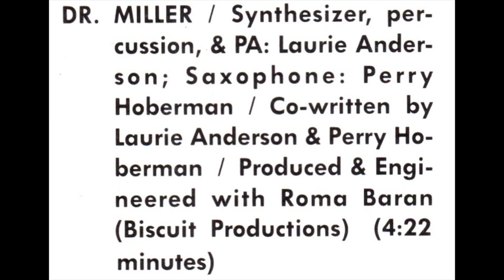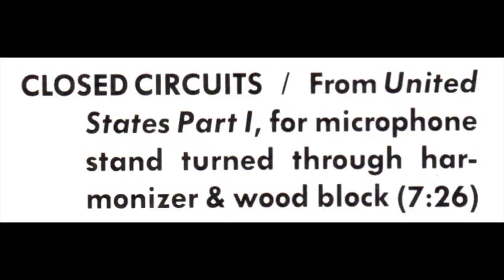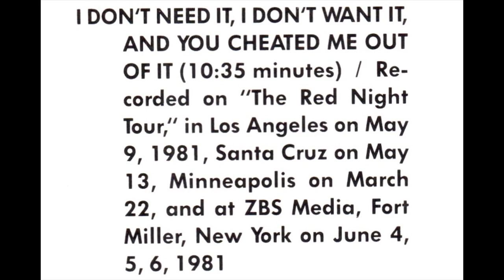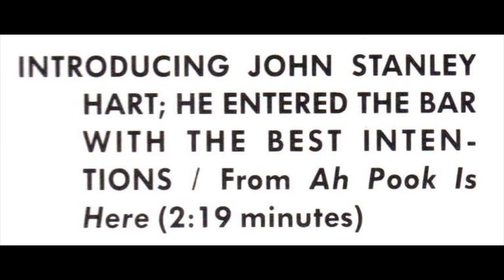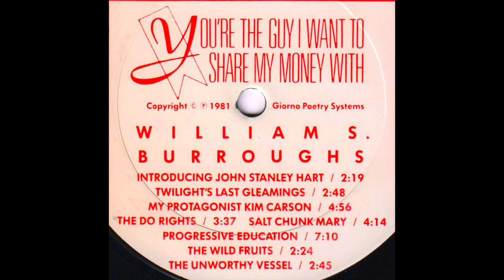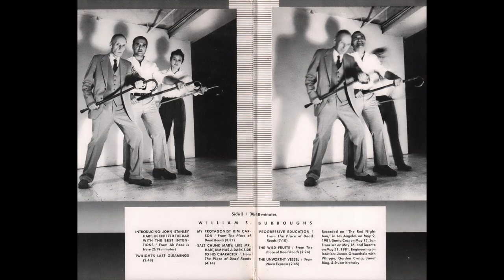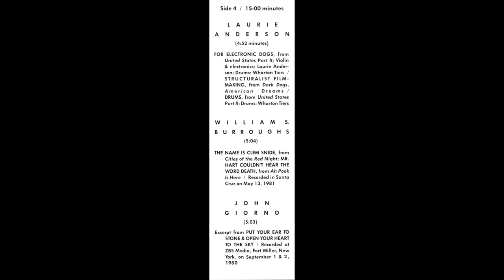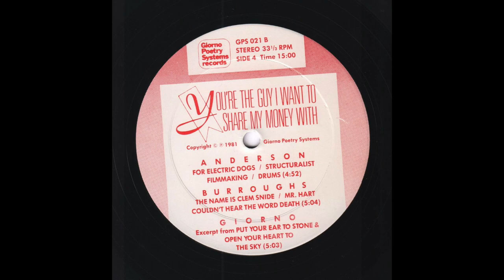Laurie Anderson / John Giorno / William S. Burroughs - You’re The Guy... 1981 full album (double LP)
2 X Vinyl, LP, US - 1981
Giorno Poetry Systems – GPS 020-021
1080p - 60fps

Side 1 (19min 31sec)
LAURIE ANDERSON
00:00 - - - A1 — DR. MILLER (Laurie Anderson-Perry Hoberman) - - - (4.22)
… Synthesizer, percussion, & PA: Laurie Ander-son;
… Saxophone: Perry Hoberman
… Produced & Engineered with Roma Baran (Biscuit Productions)
04:27 - - - A2 — IT WAS UP IN THE MOUNTAINS - - - (2.49)
… Read by Paul from L.A.
06:42 - - - A3 (A2b) — DRUMS - - - (2.49/0.30)
… From United States Part II
… Drums: Wharton Tiers
07:20 - - - A4 — CLOSED CIRCUITS - - - (7.26)
…… From United States Part I, for microphone stand turned through har-monizer & wood block
14:49 - - - A5 — BORN, NEVER ASKED - - - (4.30)
… Laurie Anderson - Farfisa organ, handclaps, violin & marimba
… from United States Part I
19:17 - - - End Side 1)

Side 2 (18min 37sec)
JOHN GIORNO
19:46 - - - B1 — I DON’T NEED IT, I DON’T WANT IT, AND YOU CHEATED ME OUT OF IT - - - (10.35)
… Recorded on "The Red Night Tour," in Los Angeles on May 9, 1981, Santa Cruz on May 13, Minneapolis on March 22, and at ZBS Media, Fort Miller, New York on June 4, 5, 6, 1981
30:21 - - - B2 — COMPLETELY ATTACHED TO DELUSION - - - (7.52)
… Recorded at ZBS Media, Fort Miller, New York, on January 19, 20, 21, 1981
38:08- - - End Side 2)

 Side 3 (30min 48sec)
38:28 - - - C1 — INTRODUCING JOHN STANLEY HART; HE ENTERED THE BAR WITH THE BEST INTENTIONS - - - (2.19)
… From Ah Pook Is Here
40:50 - - - C2 — TWILIGHT’S LAST GLEAMINGS - - - (2.48)
43:39 - - - C3 — MY PROTAGONIST KIM CARSON - - - (4.56)
… From The Place of Dead Roads
48:34 - - - C4 — THE DO RIGHTS - - - (3.37)
52:11 - - - C5 — SALT CHUNK MARY; LIKE MR. HART, KIM HAS A DARK SIDE TO HIS CHARACTER - - - (4.14)
56:23 - - - C6 — PROGRESSIVE RDUCATION - - - (7.10)
1:03:34 - - - C7 — THE WILD FRUITS - - - (2.24)
1:06:01 - - - C8 — THE UNWORTHY VESSEL - - - (2.45)
… From Nova Express
Engineering on location: James Graverholz with Whippo, Gordon Craig, Janet Ring, & Stuart Kremsky
1:08:47 - - - End Side 3)

Side 4 (15min)
LAURIE ANDERSON:
1:09:05- - - Da — FOR ELECTRONIC DOGS:
… Violin & electronics: Laurie Anderson;
… Drums: Wharton Tiers
… STRUCTURALIST FILM-MAKING:
… from Dark Dogs, American Dreams
… DRUMS,
… from United States Part lI;
… Drums: Wharton Tiers - - - (4.52)
WILLIAM S. BURROUGHS:
1:14:22 - - - Db — THE NAME IS CLEM SNIDE / MR. HART COULDN’T HEAR THE WORD DEATH - - - (5.04)
JOHN GIORNO:
1:19:47 - - - Dc — Excerpt From PUT YOUR EAR TO STONE & OPEN YOUR HEART TO THE SKY - - - (5.03)
1:24:50 - - - End Side 4)

Photography by Jimmy De Sana
Designed by George Delmerico
Engineering by Bob Bielecki at ZBS Media
Produced by John Giorno & Greg Shifrin
Associate Producer - James Grauerholz

This production was made possible by grants from The National Endowment for the Arts, The New York State Council on the Arts, and Stanley and Elise Grinstein.

VERY INTERESTING NOTE:
Double LP, gatefold sleeve. The fourth side is cut as a triple-groove - where the stylus lands in the lead-in groove determines which artists' tracks plays.

Jacket made in Canada

Track B1 recorded on "The Red Night Tour", in Los Angeles on May 9, 1981, Santa Cruz on May 13, Minneapolis on March 22, and at ZBS Media, Fort Miller, New York on June 4, 5, 6, 1981.
Track B2 recorded at ZBS Media, Fort Miller, New York, on January 19, 20, 21, 1981.
Track C1 from Ah Pook Is Here.
Tracks C3, C5 to C7 from The Place of Dead Roads.
Track C4 and C8 from Nova Express
Side C recorded on "The Red Night Tour" in Los Angeles on May 9, 1981, Santa Cruz on May 13, San Francisco on May 16, and Toronto on May 31, 1981.